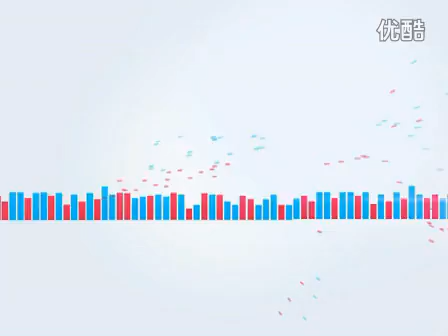导演尤小刚不怕新演员 力将秘史系列剧一直延续